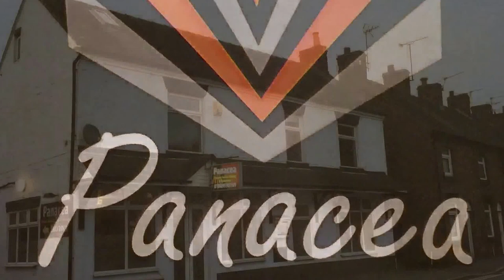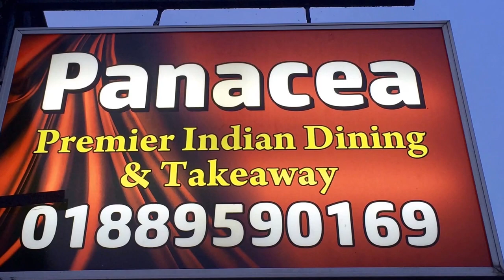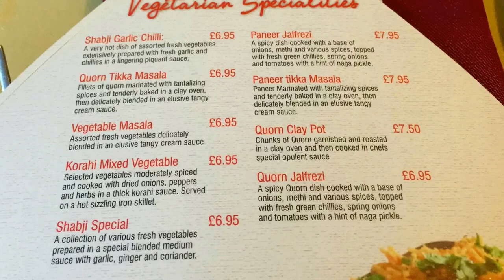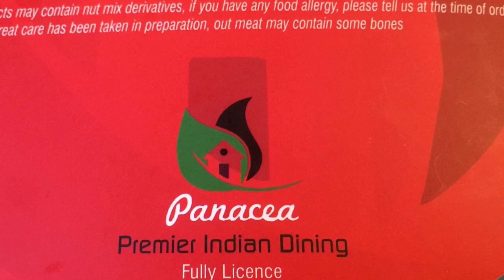Panacea Premier Indian Dining and Takeaway Rocester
Panacea Premier Indian Dining and Takeaway Restaurant in Rocester, Staffordshire, England.
Fantastic hidden gem of a restaurant only 4 miles from Alton Towers, amazing food, can't recommend this place enough.